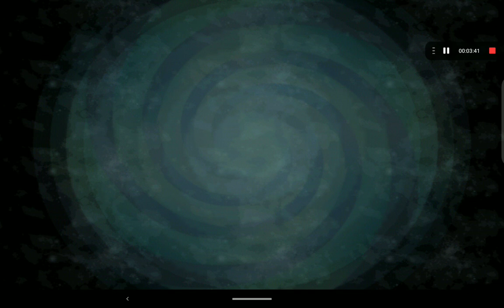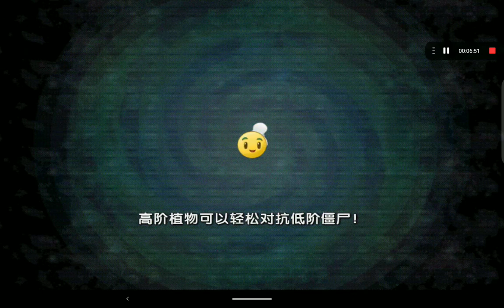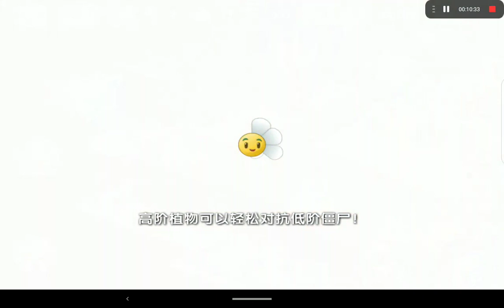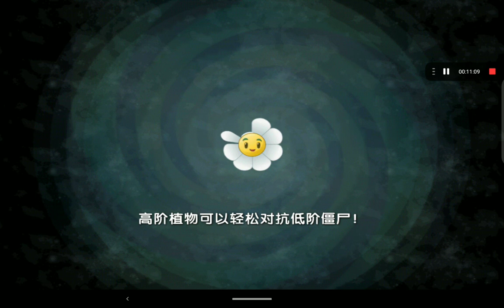Pvz 2 chino parte 75